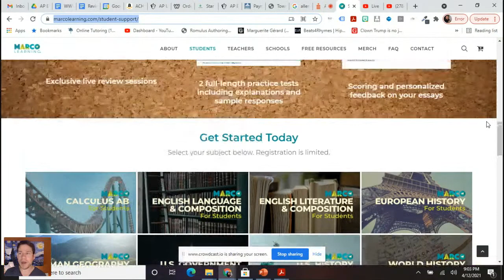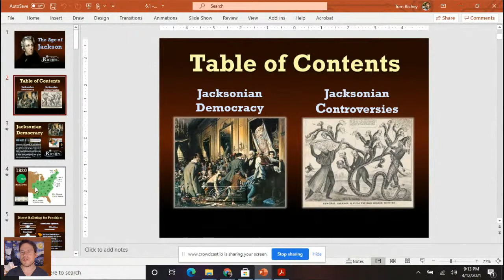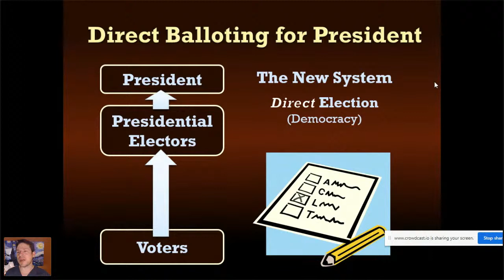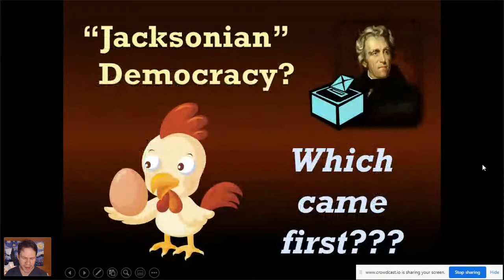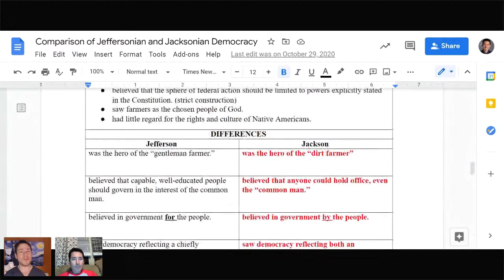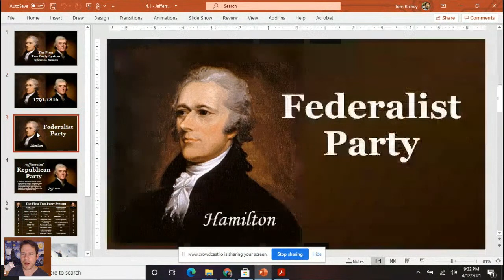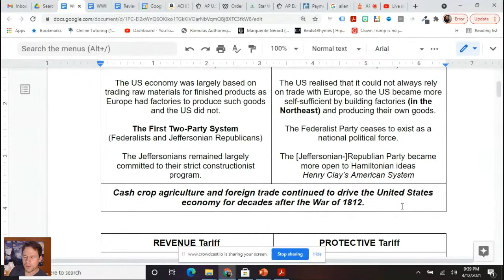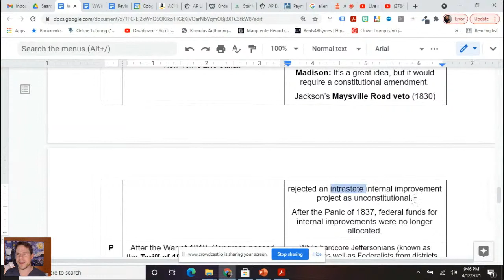APUSH Unit 4 Review (Jefferson, Jackson, Reform, and Manifest Destiny)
LIVE APUSH Review for Unit 4 (2021)